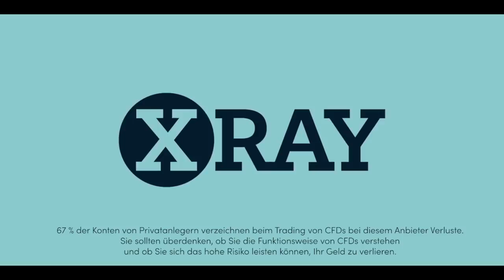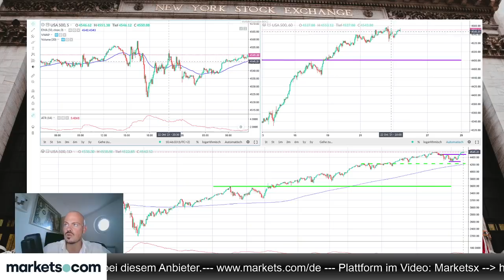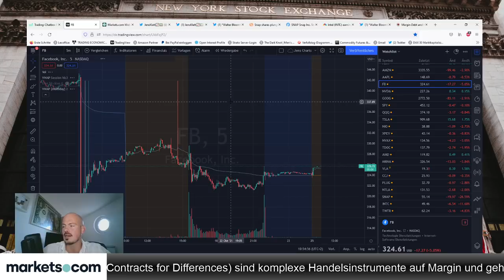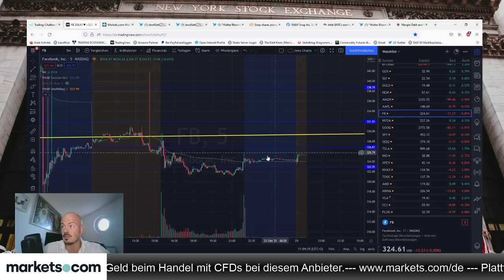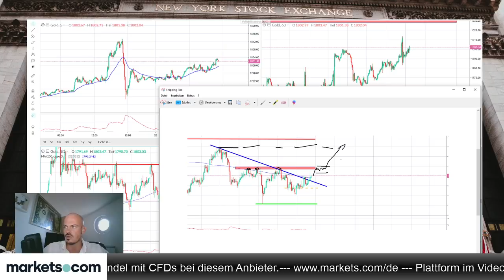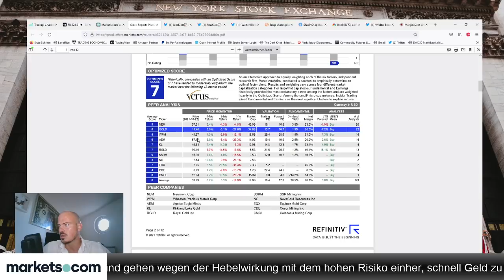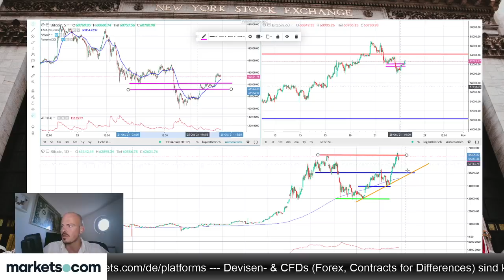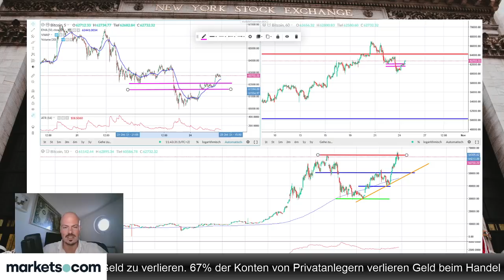Gold nach Flush am Freitag Long? Was liefern die Facebook-Earnings?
Bietet Gold nach dem Flush vom Freitag ein Long-Signal? Dies schaut sich Jens Klatt im folgenden Video genauer an, ebenso wie die heute anstehenden Quartalszahlen von Facebook.